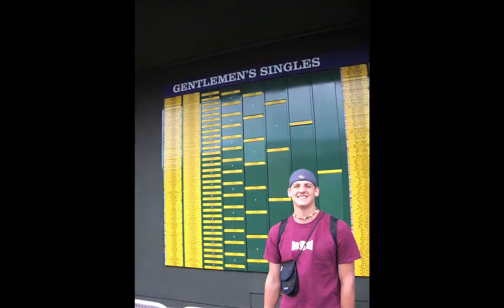Europe Slide Show 2004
Original Upload: January 2011

Photos from my post college Europe Trip, July 2004. Edited in iMovie